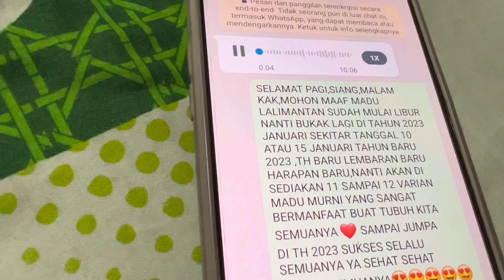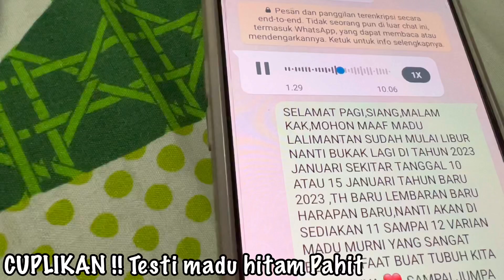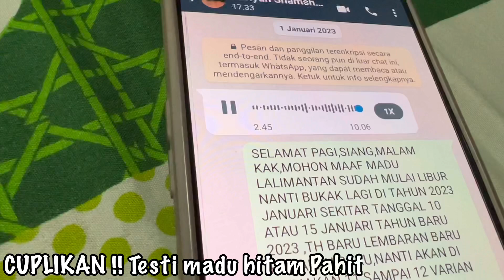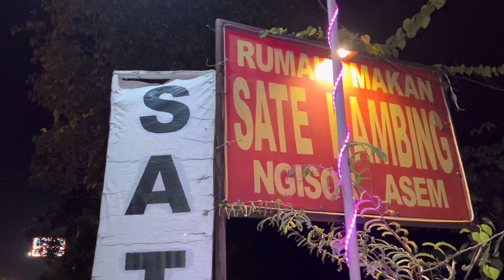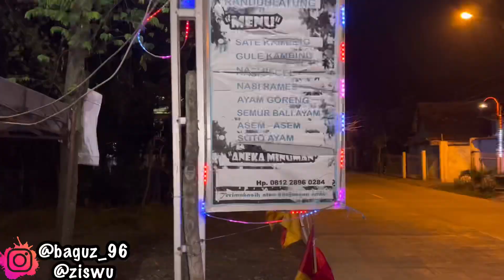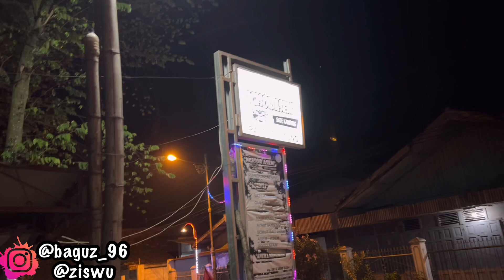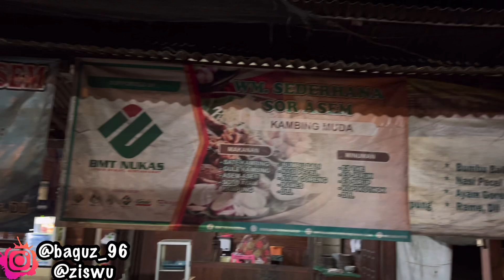MBAH JAMI SENG DI JAMONI MBAH POMO SENG WAT WET SATE WEDOS HAHA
—ASSALAMUALAIKUM FAMILY ONLINE SEMUANYA DIMANAPUN BERADA —
•KONTEN (CHANNEL )KITA INI ,TIDAK ADA YG DI BUAT2 ,INI REAL DAN PYUR MENGALIR BEGITU SAJA .Semoga Dpt menghibur Dan menjadi tontonan yg baik buat kalangan usia 🙏
• JANGAN LUPA YG PINGIN ORDER MADU LALIMANTAN & YG PENGEN ORDER MARNING LALIMANTAN ,Langsung saja order di :              👇
•endorse IG dan YouTube
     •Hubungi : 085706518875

- TERIMA KASIH UNTUK SEMUANYA
I LOVE YOU 🖤 FAMILY ONLINE 🖤PROUD OF YOU 💚💚💚💚💯🤟🏻🌞